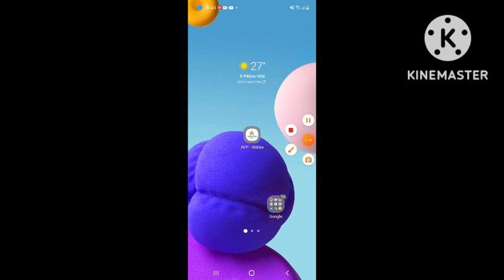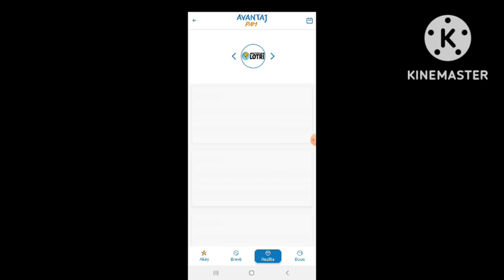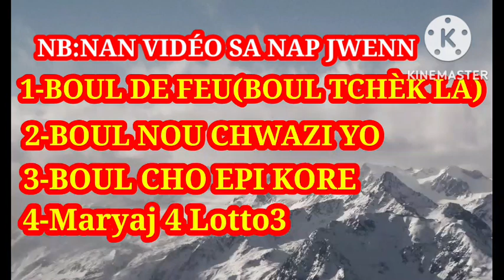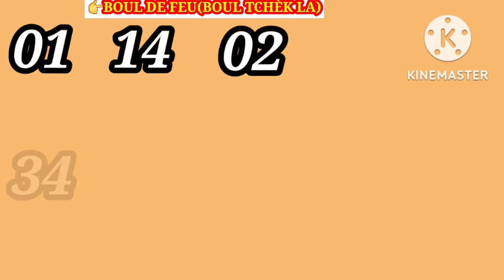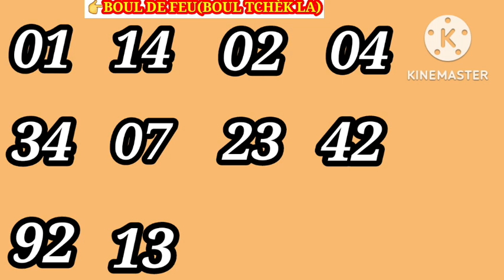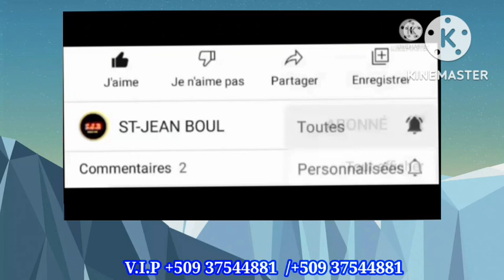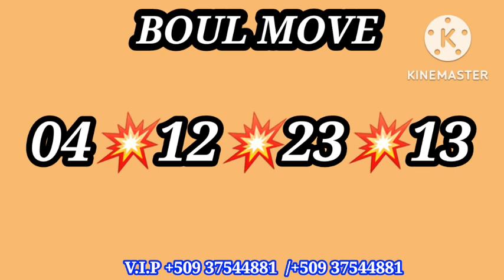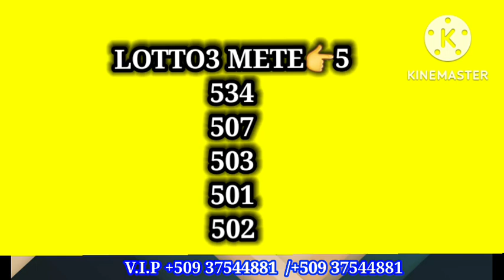2Boul Cho Pou Matin an 11 Novembre 2022:New-York Florida Georgia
👉Kouri vin enskri nan avantaj pam ak kòd parenaj sa 113135 pou'w ka benifisye anpil avantaj.

Siw Se Yon amatè Ou Konn Jwe Bòlèt Ou Toujou ap chèche Boul Ebyen Ou Sou Meyè Chanel la Nan Video wap Jwenn 2 Boul Cho Vidéo  Sa Pote Boul Ki Cho Pou Jodi a Zanmim
Boul SA Yo Ki Nan Vidéo sa Ou Ka Jwe Yo Nan New-York ,Florida ;,Georgia,Real

Croix Du Jour 11 Novembre 2022
Boul cho pou jodia: 11 Novembre 2022
LIVE: Résultat Florida 11 Novembre
Résultat Georgia 11 Novembre 2022
Boul cho pou tiraj matin an
2 Boul cho Matin 11 Novembre2022
2 Boul cho pou jodi a 11 Novembre2022
11 Novembre 2022 florida Georgia
NÚMERO FUERTE PARA HOY BOUL
LIVE: Résultat New York 11 Novembre
Croix Du Jour 11 Novembre 2022 Boul cho
8 BOUL BÒLÈT KI RENMEN SOTI PI SOUVAN《LUNDI-MARDI-MERCREDI-JEUDI-VENDREDI-SAMEDI-DIMANCHE》

peter vicker
boul cho
bon boul cho
gps lotto
bolet
5 second lotto
lenord lotto
lakay
loto
3 boul cho pou jodia
boul saint pou mwa fevrier 2022
lenord loto
model lotto
guerre mondiale
izo vilaj de dye
400 mawozo
lanmo sanjou
rl prodz
kesnel dorleans
matin débat
yonyon chef gang 400 mawozo
Tak 509
Description
boul cho pou jodia
peter vicker
boul cho
bon boul cho
gps lotto
bolet
5 second lotto
lenord lotto
loto lakay
peter vicker
boul cho
bon boul cho
gps lotto

5 second lotto